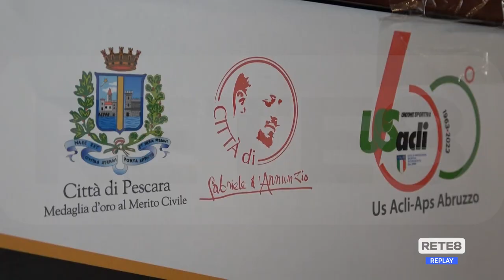Pescara - Idee per uno sport "pulito"